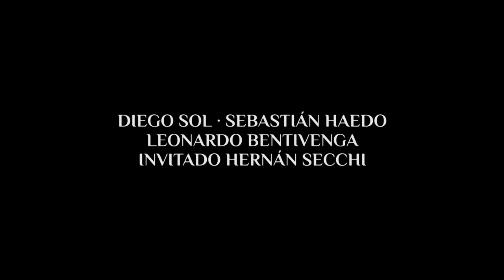Sebastian Haedo - Imágenes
Recital filmado el 24 de Octubre de 2015 en Mala VIda por Campito Films y producido por 3 Plumas Producciones.
Sebastian Haedo (Guitarra Acústica y Voz) Leonardo Bentivenga (Guitarra Eléctrica) Hernan Secchi (Bajo) Diego Sol (Bateria)

Gracias a todos los que pusieron en esta fecha el talento, el corazón, el tiempo y dedicación.
Gracias por escuchar, estar y compartir ésto que amamos hacer.